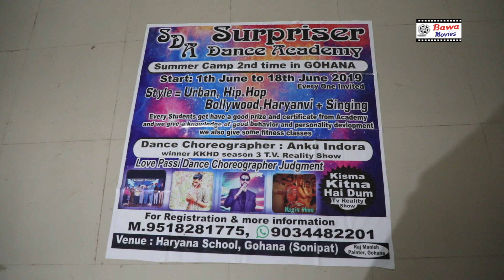SURPRISER DANCE ACADMY TOUR || Anku Indora || Bawa Movies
DANCE SERIES #
For Releasing Your Audio & Videos With NO COST
Contact Our Channel  Bawa Movies 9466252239